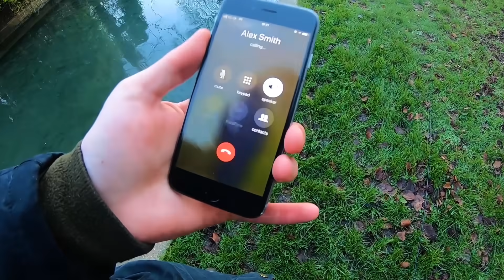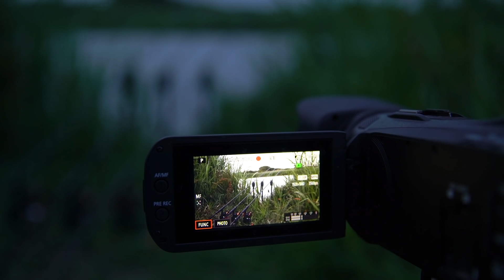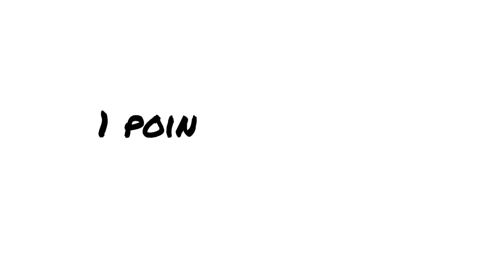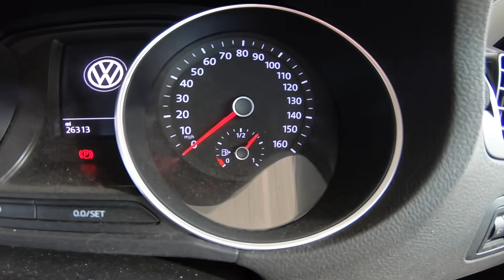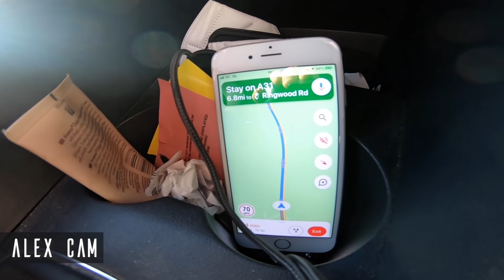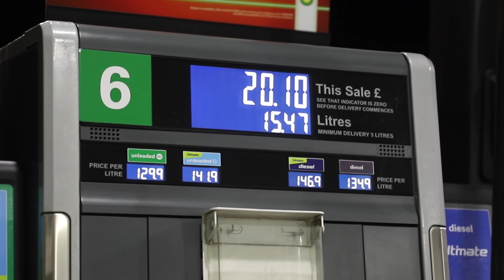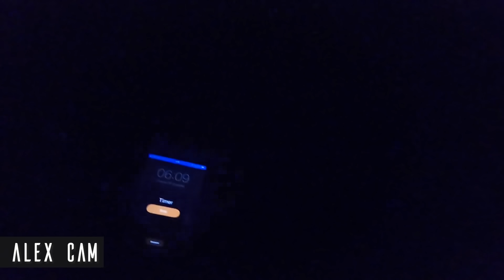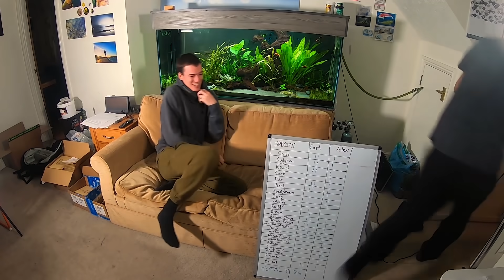WHO is the best fisherman? Carl vs Alex Full Season 1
The battle of the brothers! We find out who is best at fishing, through 4 episodes of Carl Vs Alex Season 1.

00:00 - Ep 1 (Pike!)
0:27:29 - Ep 2 (Clear Canal, Carp)
0:49:45 - Ep 3 (24hr Overnight Multi Species)
1:17:45 - Ep 4 (Boat Fishing Battle, Bass)
1:33:30 - Ep 5 (48hr Ultimate Multi Species Challenge)

My fishing videos are supported by Korda and Guru Tackle.

Episode 4 TRACKLIST and music credits.
License ID: 1NwE7nlXZ7O
Live Forever, by Synthetic Epiphany.
Regenerate, by Synthetic Epiphany.
Overtake, by Synthetic Epiphany.
Eternal, By Synthetic Epiphany.
X-Type, by BCee on Liquicity.
Memoirs (VIP) by Rameses B on Liquicity.
Endure, by Uppermost.
Invictus, by Synthetic Epiphany.
Helix, by Rameses B on Liquicity.
Willpower, by Uppermost.
Aeternum, by Synthetic Epiphany.
Everlasting, by Uppermost.